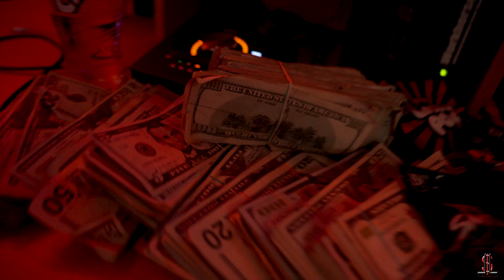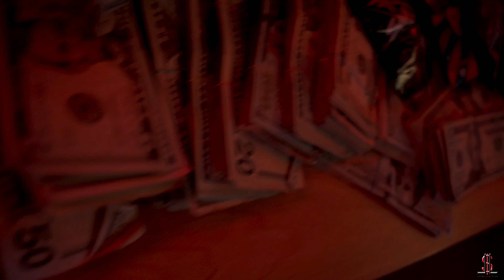Fuego Flock & BMS Trapo - OFFICIAL MUSIC VIDEO "Show OFF" / "My Everything FREESTYLE" (feat.VELI)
Fuego Flock & Trapo - OFFICIAL MUSIC VIDEO "SHOW OFF" / "MY EVERYTHING FREESTYLE"
(Feat. VELI)

Directed by @LOOT